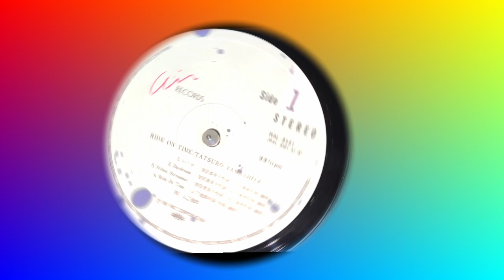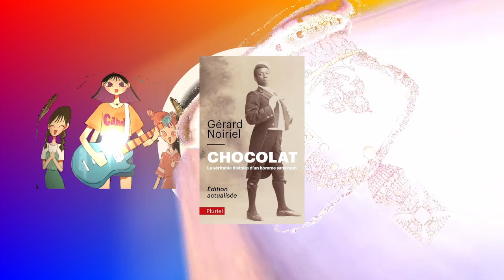1984 Live YAMASHITA Tatsuro cover Daydream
3:08 フランスショービジネス界最初の黒人アーティスト
Chocolat : La véritable histoire d'un homme sans nom - Gérard Noiriel
ショコラ 歴史から消し去られたある黒人芸人の数奇な生涯
ジェラール・ノワリエル：著、舘葉月：訳

1900年にヌーヴォー・シルクに曲芸師として雇われた道化師ベビが、ヌーヴォー・シルクの花形デュオが、いかにあうんの呼吸で演じていたかを、回想録の中で感嘆を込めて触れている。 「ショコラは、ある種の共同作業でより一層力を発揮するタイプのまさに見本である、彼は、見事に相棒を補完する。彼のすべての身振り、すべての顔の表情、すべての台詞は、奇跡的なまでに相手のそれとピッタリと合う。彼らはふたりで完全な道化役となる」
「奇跡的なまでに」。なんとも強い言葉である。出自も社会階層も修行過程も経歴もまるで対極にいるふたりのアーティストが、どうしてこんなにも早くここまで見事に調和できたのか、フティットとショコラの同時代人は首をかしげた。 ふたりのクラウンには、その違い以上に大きな共通点があったのだと私は思う。彼らはふたりとも幸福な子供時代を喪失していた。ラファエルは孤児だった。そして、10歳のときには唐突にコミュニティから引き離された。フラン＝ノアンによれば、ジョージ・フティットは財布に乾燥させたフクシアの花（品のある美しい赤紫色の花）を忍ばせており、決して手放さなかったという。それは、彼が父親の死の知らせを受けた日に寄宿していた中学の庭で摘んだものだった。その数カ月後に家族経営のサーカスは倒産し、ジョージの母はある曲馬師といっしょに暮らし始めた、幼いジョージはこの男にすぐに敵愾心を感じた。それが理由で、彼は叔父の一座に雇ってもらい、イギリスを離れフランスに向かった。
子供時代を奪われた二人のクラウンは、しかし突如として気がついたのだ。共にステージで演じれば、それをもう一度取り戻すことができることに。（P.341）

われらがふたりのクラウンは、クラウン芸術の規則を逸脱することなしに、ヌーヴォー・シルクの舞台を自由自在に、公的空間としての円形劇場、力を持つものに対して彼らが物申す演壇に変えてしまったのだという結論に私は至った。(P.366)

映像は1897年にリュミエール兄弟が撮影したフティットとショコラ（ラファエル）

ラファエルは1868年スペイン支配下のキューバのハバナで奴隷の子として生まれ。スペイン人に売られてバスクで使用人。逃げ出してビルバオで働いていたとき旅芸人トニーグライスに見いだされ一座に。1886年パリにできたばかりのヌーヴォー・シルクでの芸を見込まれここに属して・・・。黒人差別と舞台のヒーローとの光と影。歴史学者が解き明かした忘れられていた芸人の記録

Images:
Album "Ride On Time" by Tatsuro Yamashita
DAYDREAM TEAM DECK - Primitive Skate

Audio processed using iZotope RX10

References:
Jazz standard - Day dream composed by Billy Strayhorn with lyrics by John Latouche and written in 1939 This version is sung by Ella Fitzgerald and played by Duke Ellington & His Orchestra at June 24, 1957